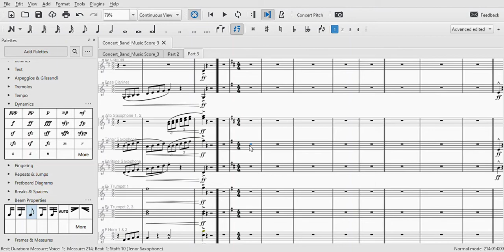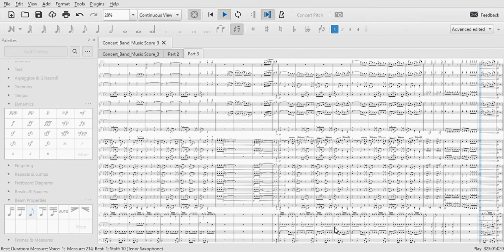RAMPAGE!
One of my favorite pieces that I sight read but wasn't able to play. Sounds good though.